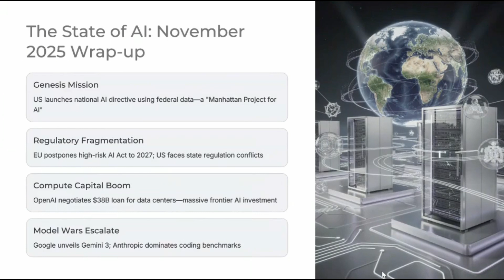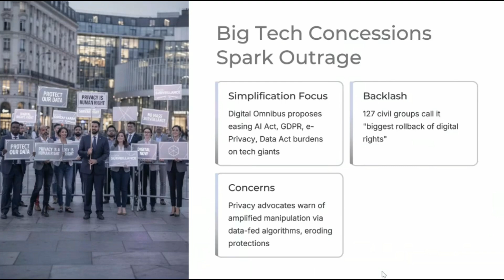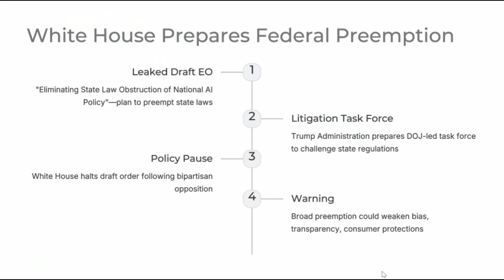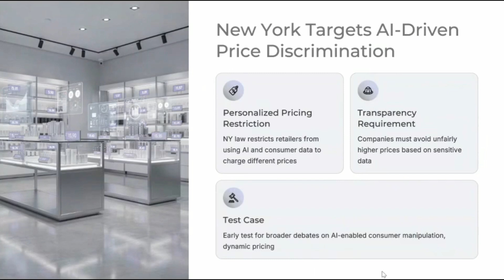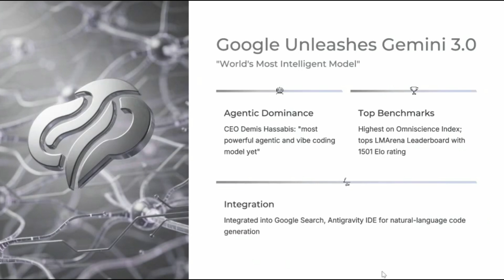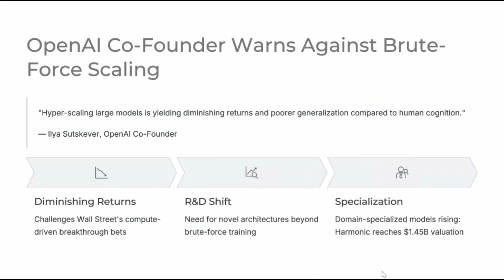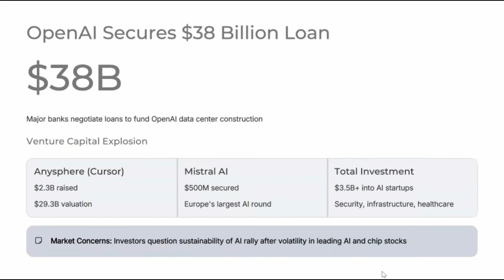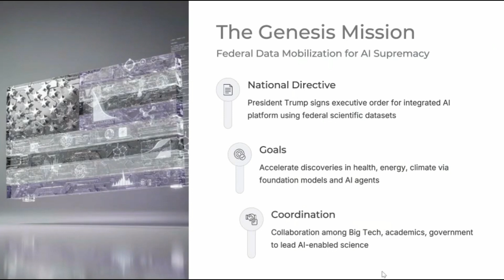$600B AI Shock: US "Manhattan Project" | Weekly AI news for Week ending Nov 30th 2025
The US just launched a "Manhattan Project" for AI while the EU retreats. Is a $600B regulatory mistake about to crash the industry? Plus, the truth behind OpenAI’s secret $38B loan.

In this video: We break down the massive fracture in global AI policy. From President Trump's "Genesis Mission" executive order to the EU's sudden delay of the AI Act, the landscape is shifting fast. We also cover Google's Gemini 3.0, Anthropic's Claude Opus 4.5, and the terrifying accuracy of new AI prediction models.

Detailed Timestamps

00:00 - The $38 Billion War & Secret Loans
00:33 - The "Genesis Mission": US Launches AI Manhattan Project
01:42 - EU Shock: Delaying the AI Act to 2027
02:35 - The Digital Rights Backlash
03:25 - US Chaos: 38 States vs. Federal Law
05:10 - The $600 Billion Productivity Risk
05:54 - New York Bans AI "Personalized Pricing"
07:34 - Model Wars: Google Unleashes Gemini 3.0
08:20 - Claude Opus 4.5 Breaks Coding Benchmarks
09:10 - OpenAI Co-Founder Warns: Is Scaling Dead?
10:09 - AI Detecting Dementia & Hurricanes
11:10 - The Capital Explosion: OpenAI's $38B Loan
13:08 - Conclusion: The Genesis Mission